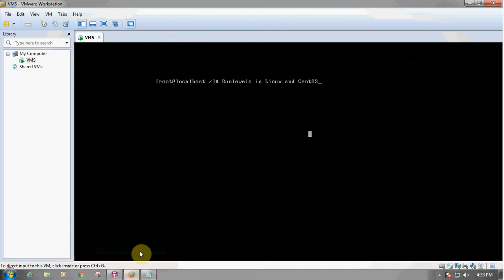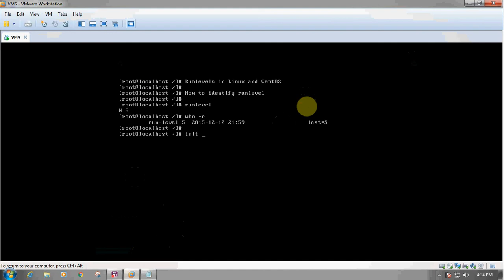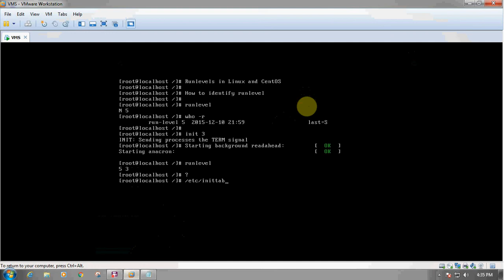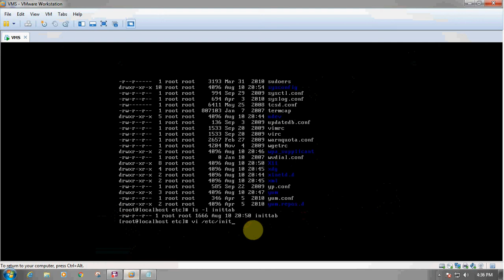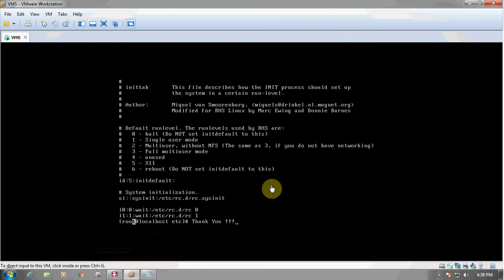Runlevel in Linux and CentOS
Runlevels in Linux and CentOS